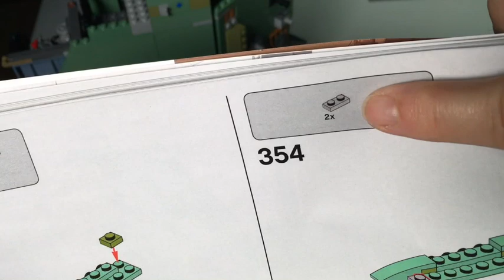Welcome to Apocalypseburg Bag 9 Build and Review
And so we climb higher and higher on this epic build.

Beware the Ravine of Peril! Can Emma keep her Fumble Fingers under control?